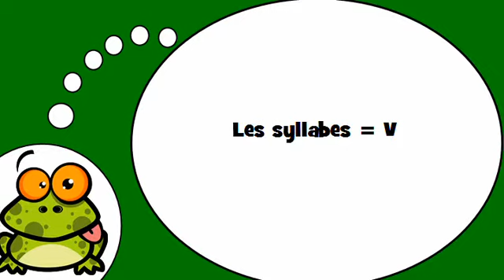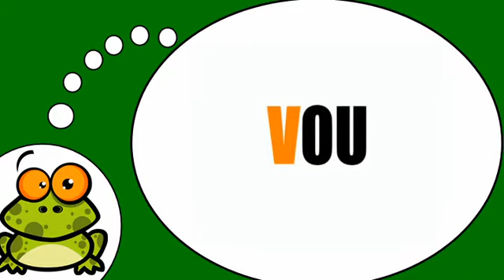Khanhom rean barang # Les syllabes = V